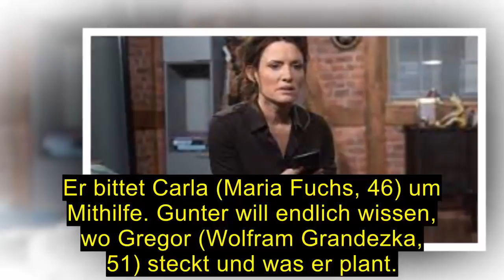"ROTE ROSEN": Gunters Tod steht im Zusammenhang mit GREGOR ?